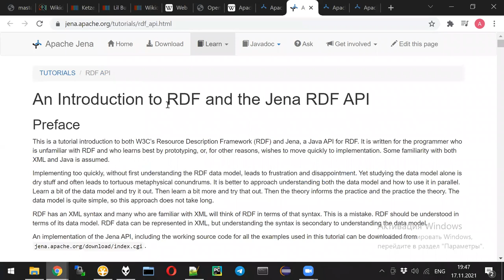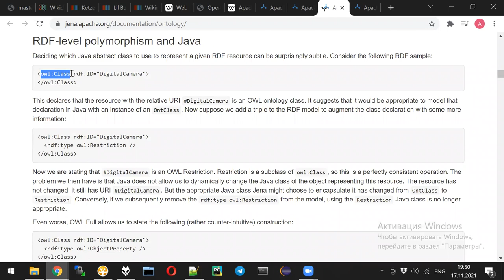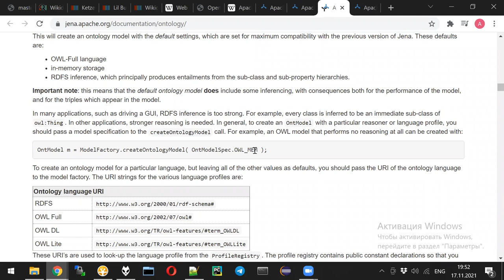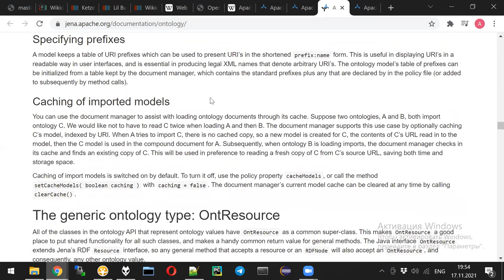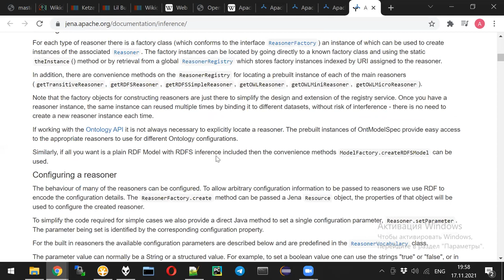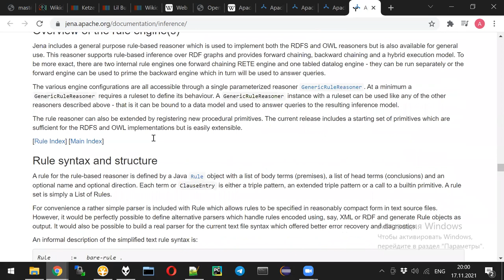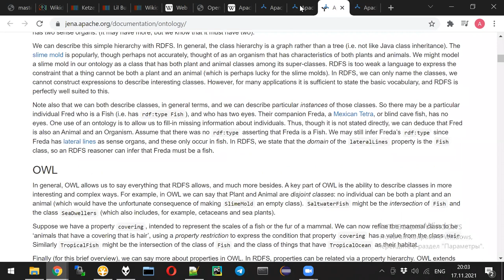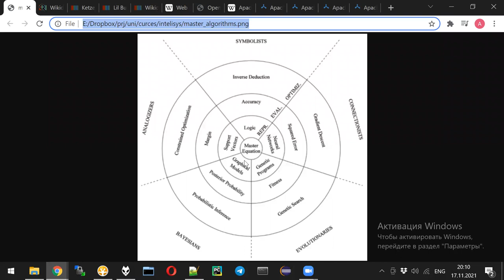AI lecture 7 / part 2 - Jena framework